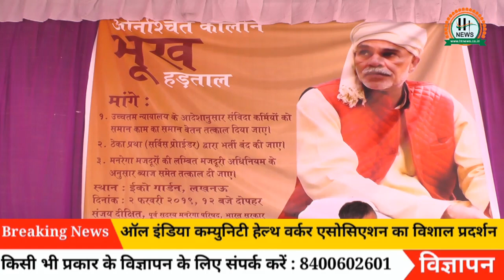संविदाकर्मियों की लड़ाई लड़ने वाले संजय दीक्षित को धरना स्थल से उठा ले गया प्रशासन || Ht News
तीन दिन से भूख हड़ताल पर थे संजय दीक्षित

एच.टी. न्यूज एक वेब पोर्टल चैनल है। जिसका मकसद है देश में हो रही गतिविधियों को और हो रहे करप्षन को देश के लोगों को दिखाने की। देश के लिए युवाजन नये-नये सपने संजो रहे हैं। उनकी आवाज़ को रूप देने के लिए उनके अनुभव को सांझा करने के लिए हमारी कोषिष हैं। बड़े-बड़े लोगो की छोटी-छोटी समस्याएं तो खास खबर बन जाती है। और आम लोगों की बड़ी-बड़ी समस्याएं की कोई सुनवाई नहीं होती है। हमारी एक छोटी सी पहल है। लोगों को सच से रूबरू कराने की।

एच.टी. न्यूज का सपना है कि सवा सौ करोड़ की आबादी वाला भारत देशहित में 1 घण्टा दें। जिससे एक स्वर्णिम भारत का निर्माण होगा। देश की सेवा करने के लिए हमें आर्मी एवं अन्य सर्विस की नौकरी करना आवष्यक नहीं। गांधी जी कहते थे कि जो बदलाव आप लोगों में देखना चाहते है, उसे अपने अंदर लाए, देश बदल जाएगा। देश के पढ़े लिखे नौजवान ही ला सकते है स्वर्णिम भारत के निर्माण का सपना सच होते हुए।